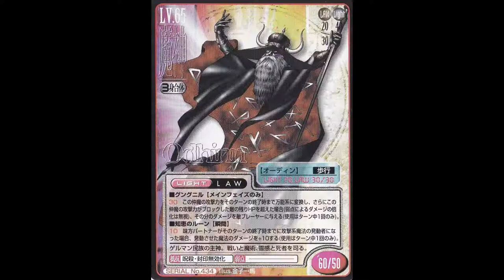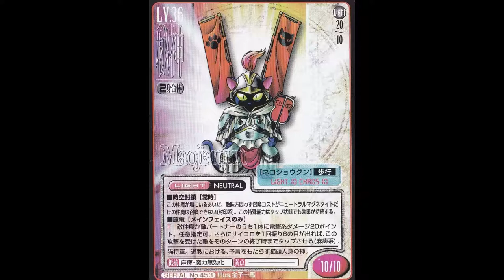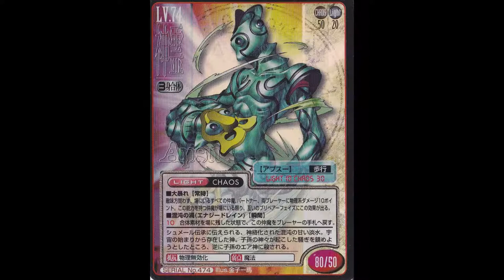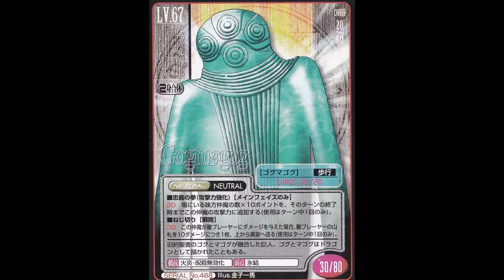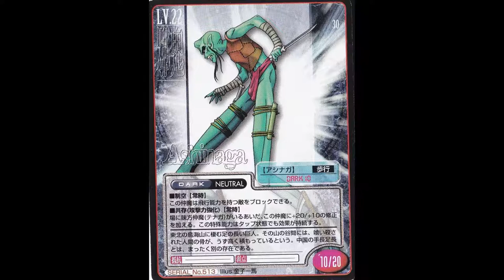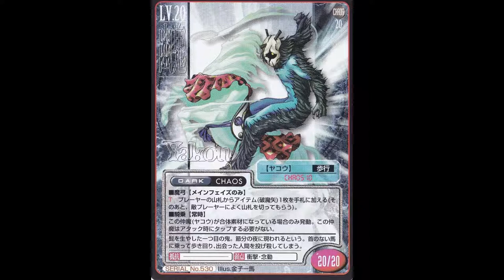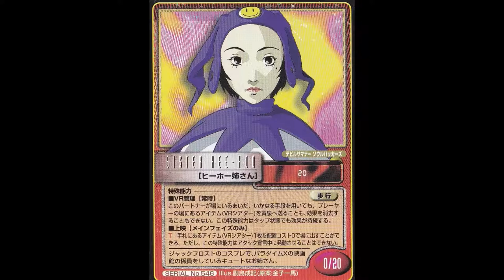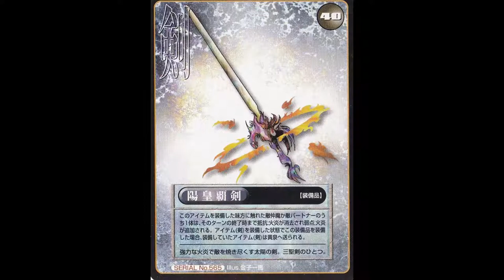【悪魔全書】真・女神転生Shin Megami Tenseiトレーディングカード 第3弾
真・女神転生トレーディングカード 第3弾
1999年3月12日発売 全134種
第1弾に未収録だった真・女神転生デビルサマナーの悪魔がメイン。